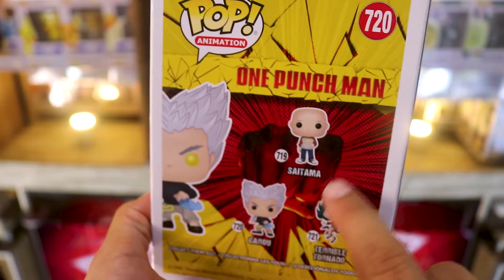ONE PUNCH MAN FUNKO POP | GAROU #720 GLOW IN THE DARK SPECIALTY SERIES GASHAPONES CHIBI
Hello Friends !

I share with you this One Punch Man collection of Gashapones Chibi and Garou style #720 Glow in the Dark exclusive to Specialty Series, so I hope you like it, share so it reaches more people.

This will be the video review so you can see the specific part that you are interested or looking for 🤙😎

0:00 Intro
0:47 Funkos Presentation
1:16 Garou #720 Glow In The Dark Specialty Series
5:03 Presentation of Gashapons
5:18 Saitama 1st Gashapon
6:01 Genos Gashapon
7:04 Terrible Tornado Gashapon
8:37 Garou Gashapon
9:28 Saitama 2nd Gashapon
10:07 Prices According to Funko App
11:19 Social Networks